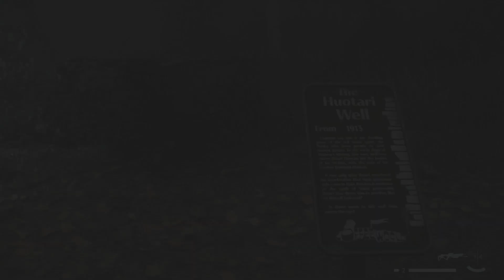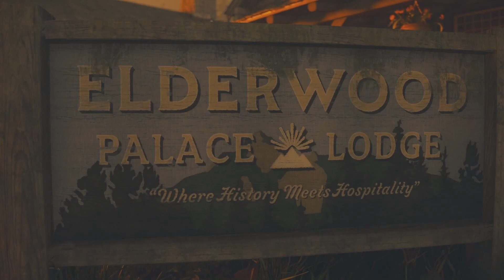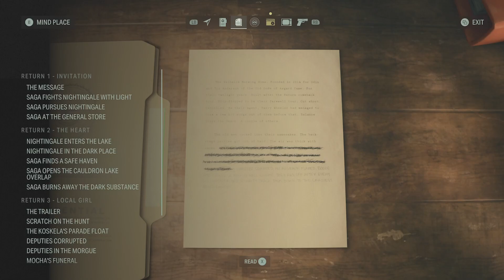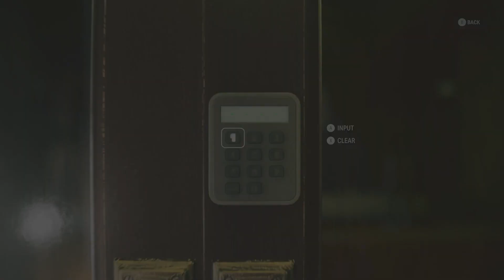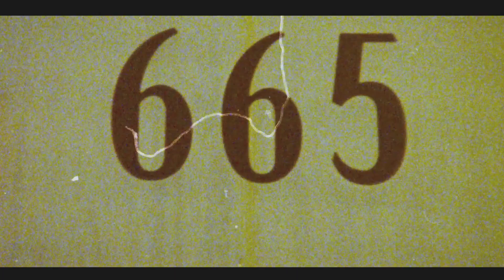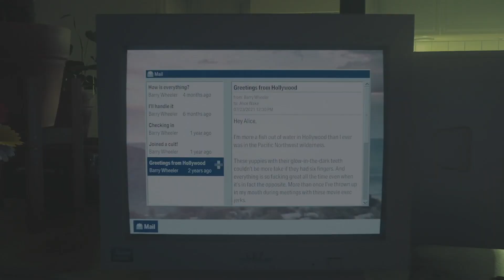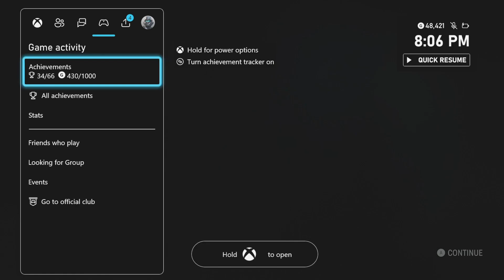ALAN WAKE 2 Part 4 - THE DARK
alanwake2 WAKE 2

twtter

THE NEW DISCORD

my EDITORS

intro by RaiseFX